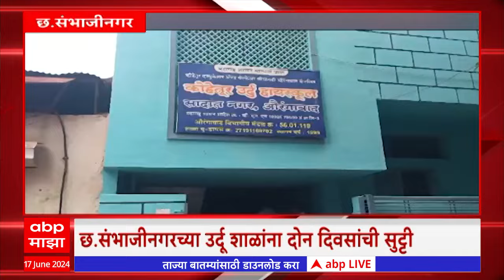Majha Gaon Majha Jilha : राज्यभरातील गावा-खेड्यातील बातम्या : माझं गाव माझा जिल्हा : 17 June 2024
Manoj Jarange Hinger Strike | Maratha Reservation | Raj Thackeray | MNS Meeting | Heavy Rain LIVE Updates | Pune IMD Rain Alert | Mumbai Suburban Waterlogging | Mumbai Thane Palghar Rain Alert | PM Modi NDA Meet Live Updates | Sharad Pawar Baramati | NCP Meeting | Shiv Sena Meet Live Updates | मोदी मंत्रिमंडळ खातेवाटप जाहीर